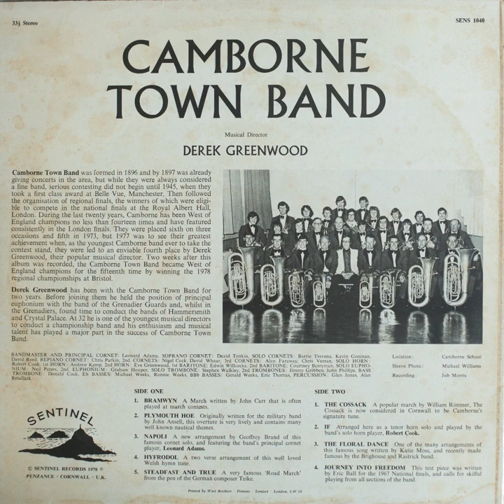Camborne Town Band (Vinyl, 1978)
CAMBORNE TOWN BAND
Musical Director: DEREK GREENWOOD

Side One:
1. Bramwyn (Written-By – John R. Carr) 00:00
2. Plymouth Hoe (Arranged By – Denis Wright) (Written by – Ansell) 03:36
3. Napoli (Arranged By – Geoffrey Brand) (Written by – Herman Bellstedt) 11:06
4. Hyfrodol (Written-By – R. H. Pritchard) 15:48
5. Steadfast and Trure (Written by – Teike)18:27

Side Two:
1. The Cossack (Arranged By – W. Rimmer) 22:20
2. If (Arranged By – Ashmore) (Written by – Gates) 25:30
3. The Floral Dance (Arranged By – Derek Broadbent) (Written by – Katie Moss) 29:52
4. Journey into Freedom (Written by – Eric Ball) 33:03

Camborne Town Band was formed in 1896 and by 1897 was already giving concerts in the area, but while they were always considered a fine band, serious contesting did not begin until 1945, when they took a first class award at Belle Vue, Manchester. Then followed the organisation of regional finals, the winners of which were eligible to compete in the national finals at the Royal Albert Hall, London. During the last twenty years, Camborne has been West of England champions no less than fourteen times and have featured consistently in the London finals. They were placed sixth on three occasions and fifth in 1973, but 1977 was to see their greatest achievement when, as the youngest Camborne band ever to take the contest stand, they were led to an enviable fourth place by Derek Greenwood, their popular musical director. Two weeks after this album was recorded, the Camborne Town Band became West of England champions for the fifteenth time by winning the 1978 regional championships at Bristol. Derek Greenwood has been with the Camborne Town Band for two years. Before joining them he held the position of principal euphonium with the band of the Grenadier Guards and, whilst in the Grenadiers, found time to conduct the bands of Hammersmith and Crystal Palace. At 32 he is one of the youngest musical directors to conduct a championship band and his enthusiasm and musical talent has played a major part in the success of Camborne Town Band.
SENS 1040

BANDMASTER AND PRINCIPAL CORNET: Leonard Adams.
SOPRANO CORNET: David Tonkin,
SOLO CORNETS: Barrie Trevena, Kevin Goninan, David Reed.
REPIANO CORNET: Chris Parkin, 2nd.
CORNETS: Nigel Cock. David Whear,
3rd CORNETS: Alan Faraway, Chris Verran,
SOLO HORN: Robert Cook.
1st HORN: Andrew Kemp,
2nd HORN: Eve Greenwood,
1st BARITONE: Edwin Willcocks.
2nd BARITONE: Courtney Berryman.
SOLO EUPHO-NIUM : Neil Peters.
2nd. EUPHONIUM Graham Hooper,
SOLO TROMBONE: Stephen Walkley,
2nd TROMBONES: Jimmy Gribben, John Phillips.
BASS TROMBONE: Donald Cock.
Eb BASSES: Michael Weeks, Ronnie Weeks,
BBb BASSES: Gerald Weeks, Eric Thomas,
PERCUSSION: Glen Jones, Alan Retallack.
SENT N4

SIDE ONE:
1. BRAMWYN A March written by John Carr that is often played at march contests.
2. PLYMOUTH HOE Originally written for the military band by John Ansell, this overture is very lively and contains many well known nautical themes.
3. NAPOLI A new arrangement by Geoffrey Brand of this famous cornet solo, and featuring the band's principal cornet player, Leonard Adams.
4. HYFRODOL A two verse arrangement of this well loved Welsh hymn tune.
5. STEADFAST AND TRUE A very famous `Road March' from the pen of the German composer Teike.

SIDE TWO:
1. THE COSSACK A popular march by William Rimmer, The Cossack is now considered in Cornwall to be Camborne's signature tune.
2. IF Arranged here as a tenor horn solo and played by the band's solo horn player, Robert Cook.
3. THE FLORAL DANCE One of the. many arrangements of this famous song written by Katie Moss, and recently made famous by the Brighouse and Rastrick band.
4. JOURNEY INTO FREEDOM This test piece was written by Eric Ball for the 1967 National finals, and calls for skilful playing from all sections of the hand.